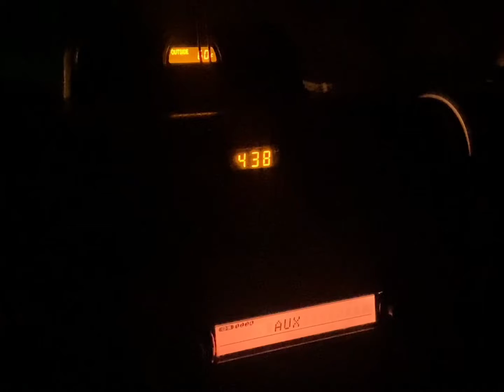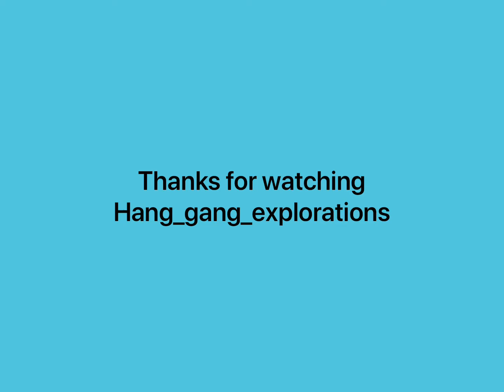New Years trip 2022